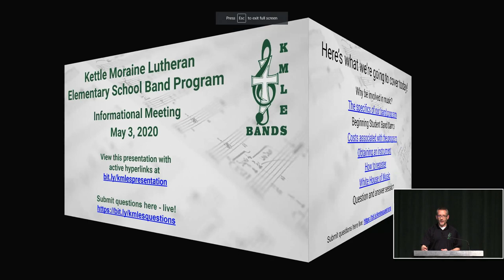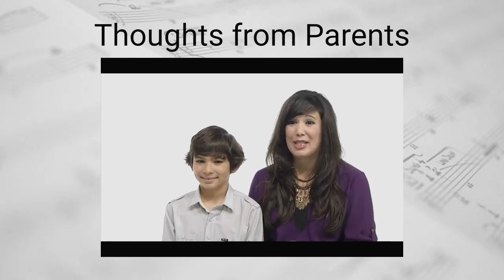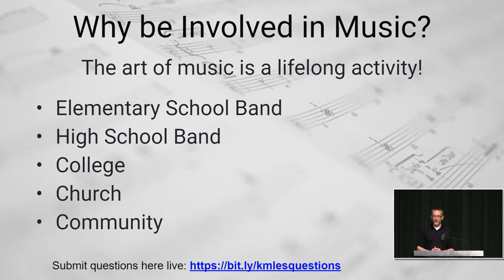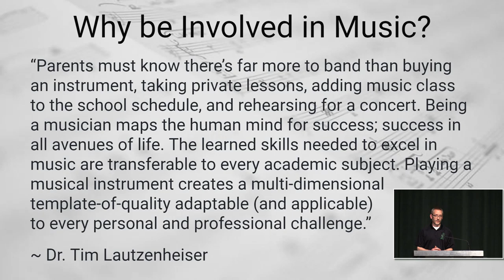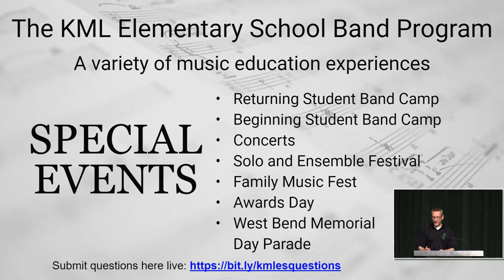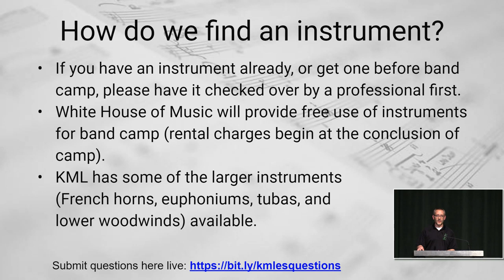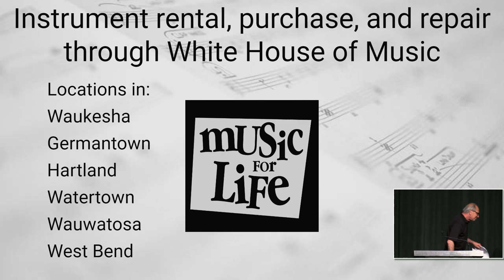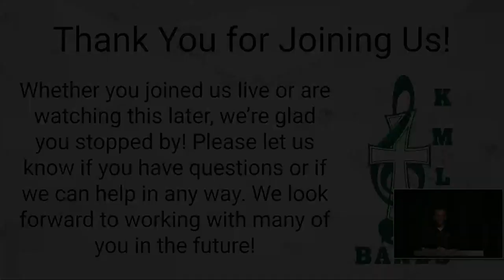2020 KMLES Band Presentation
2020 KMLES Band Presentation - Sunday, May 3rd, 2020